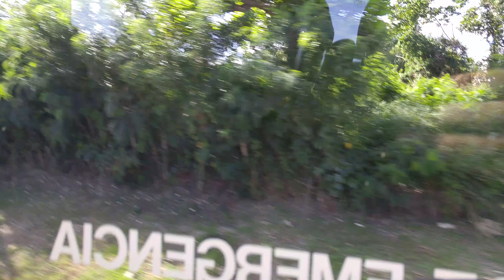Puerto Plata vacation #7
San Felipe de Puerto Plata, Puerto de Plata, often referred to as simply Puerto Plata, is the eight-largest city in the Dominican Republic, and capital of the province of Puerto Plata.